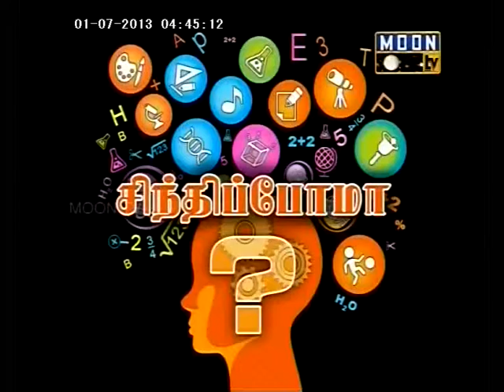சிந்திப்போமா? 01-07-13.மெளலானா .மன்சூர் அலி காஷிஃபி ஆலிம் Sindhipoma - Mansoor Ali Qasifi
சிந்திப்போமா?  01-07-13
வழங்குபவர்.மெளலானா
மெளலவி.மன்சூர் அலி காஷிஃபி  ஆலிம்
 Sindhipoma - Mowlana, Mowlavi, Mansoor Ali Qasifi.